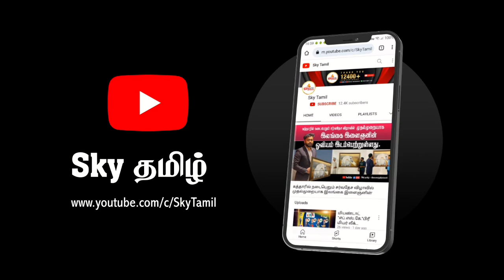போட்டியாளர் #15 | Rishaf Ahamed - Akurana | சிறுவர்களுக்கான செய்தி வாசிக்கும் போட்டி